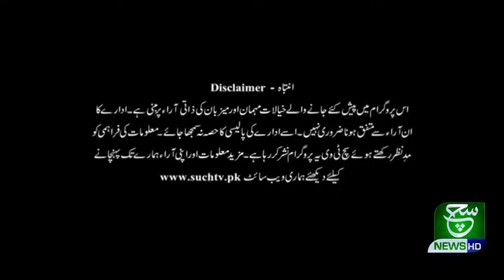Aaj Kay Akhbar 26 January 2021